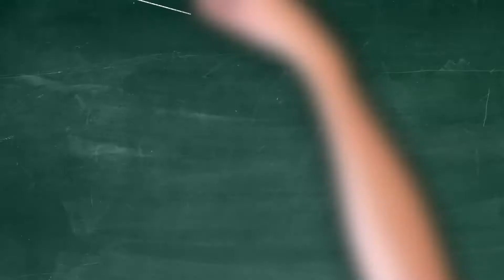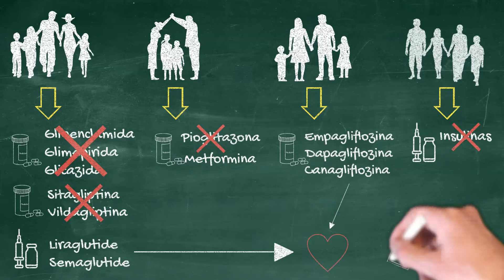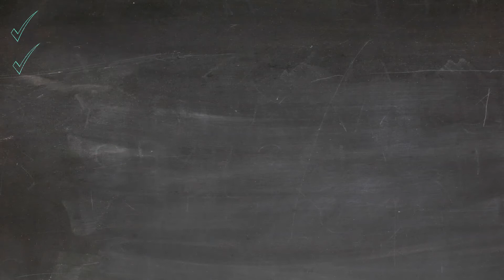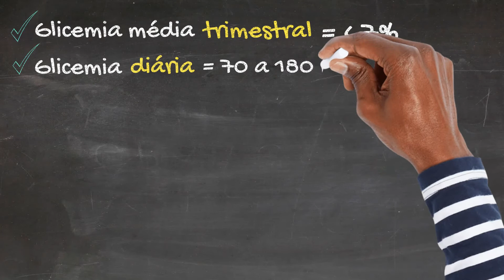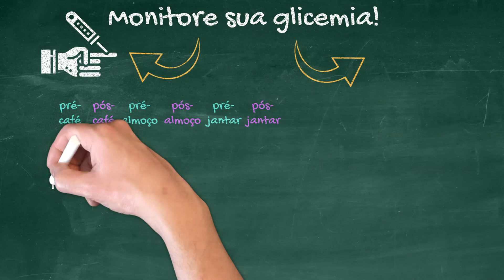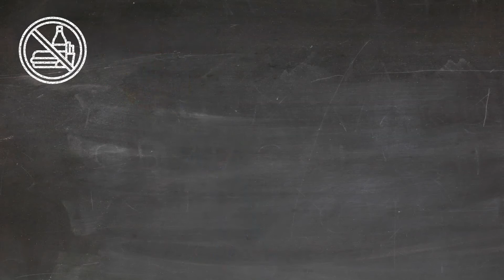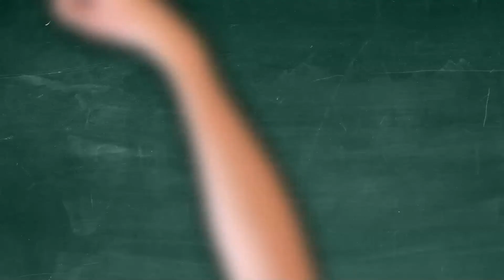Como lidar com diabetes? PARTE 4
Se você não assistiu aos vídeos partes 1, 2 e 3.. recomendo assistí-los antes da parte 4.

Marinalva, a sua hemoglobina glicada está alta.. então além de um plano para perder peso.. você também terá de iniciar medicamento.

Voltemos às opções de medicamentos. Os terminados em “ida”, a pioglitazona e a insulina podem aumentar o peso. Mas Marinalva precisa perder peso e ainda produz insulina. Os terminados em “gliptina” são neutros em relação ao peso. Já a metformina, os terminados em “tide” e os terminados em “gliflozina” podem reduzir o peso. E esses 2 últimos são cardioprotetores.. mas como são novatos o custo mensal ainda é muito alto.. e o risco cardiovascular de Marinalva não está tão alto assim! Então, a melhor opção para Marinalva é a metformina. A metformina é medicamento antigo.. mas apesar disso ainda é droga de eleição.. pois é eficaz e segura quando os rins estão funcionando mais de 30%.. sem mencionar que é fornecida gratuitamente no Brasil.

Miguel, a sua hemoglobina glicada está menor do que 7%! Parabéns! Está dentro do alvo! Vai ser possível eu reduzir um pouco mais a sua dose de insulina diária.

Diferentemente de Marinalva, o diabetes de Miguel é do tipo 1 e o avisou com sintomas.. comumente conhecidos como os 4 Ps: polidipsia (que é termo médico para sensação de muita sede), poliúria (que é o mesmo que urinar mais de 3L/dia), polifagia (que é o mesmo que comer bastante devido à fome excessiva) e perda de peso (ela acontece porque o pâncreas entrou em falência.. e não produz mais insulina.. que alimenta as células de glicose.. que é o combustível do nosso corpo). Por isso, Miguel depende da aplicação de insulina.

Marinalva, não deixe a vida te levar! Conte comigo como o seu copiloto. O tratamento inadequado pode, ao longo de anos, levar à falência do seu pâncreas e não produzir mais insulina. E se isso acontecer, sua vida vai depender da aplicação do hormônio.

Aqui vai uma dica valiosa.. mais importante do que manter a hemoglobina glicada, que é a glicose média trimestral, dentro do alvo.. é manter a sua glicose diária dentro da faixa de 70 a 180 em mais de 70% do seu dia. Seja pró-ativo e registre a sua glicemia.. pois tal ação vai permitir que seu médico organize a sua dose de insulina! A pior glicemia é aquela que você não sabe o resultado.

Há 2 formas de acompanhar a sua glicose no sangue:
• Medir a glicemia capilar (ou ponta de dedo): para isso serão precisos.. lanceta (para furar o dedo), fita (para receber a gota de sangue) e o glicosímetro (aparelho que vai ler a glicemia). No dia em que for medir, meça antes das 3 principais refeições (café, almoço e jantar) e também 2h após as mesmas refeições.. portanto 6x/dia.. ao menos 3x/semana.. comece 15 dias antes da sua consulta e anote em um caderno. Não vale medir só pela manhã todos os dias, ok? É importante conhecermos.. como a sua glicemia varia.. ao longo do dia. Procure manter menor do que 130.. antes das refeições e menor do que 180.. após as refeições.
• A outra forma de medir a glicemia é por meio do uso contínuo de um sensor no braço. O sensor tem o tamanho de uma moeda de 1 real. Ele tem a vantagem de te livrar das rotineiras picadas de dedo e, por possibilitar mais leituras da glicose, pode reduzir a chance de hipoglicemia e pode aumentar a chance da glicose ficar dentro da faixa alvo.. que é de 70 a 180.. em mais de 70% do seu dia. O custo pode ser uma desvantagem.

Por último, mas não menos importante.. temos a cirurgia.. que é o transplante de pâncreas. Mas não é para todo mundo.. apenas em casos selecionados. Vale notar que transplantados têm de usar medicamentos imunossupressores para prevenir a rejeição e não são isentos de efeitos adversos.

Lembre-se.. quanto menos carboidrato na alimentação, menor a glicose do sangue, menor a necessidade de aplicação de insulina e menor a chance de hipoglicemia (que é o mesmo que glicose menor do que 70 causado por uso de insulina). Melhor do que esconder excesso de glicose dentro das células.. é fazer balanço negativo de glicose.. seja reduzindo a entrada de glicose pela boca.. seja aumentando a sua eliminação pela urina.

Como você quer viver seus próximos 10 anos? Ter vitalidade e independência o suficiente para abraçar cada momento? O medo existe.. mas consciência e conhecimento sempre vencem o medo.. e te tiram da contramão. Encare o diagnóstico como chance de ser a sua versão mais saudável.

A solução está dentro de você. Crie a sua história com boas atitudes. Às vezes fazemos o certo, às vezes, o errado. Mas um dia errado não é o fim do mundo. Você tem um outro dia.. e assim.. você vai fazer o certo da próxima vez.